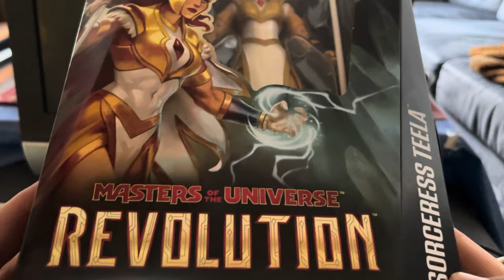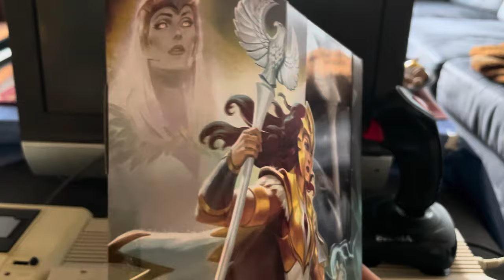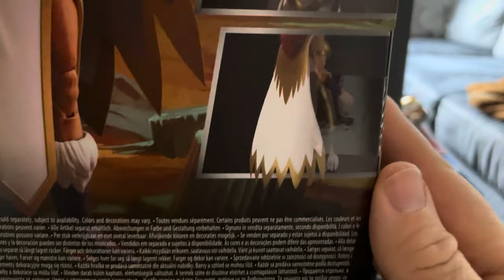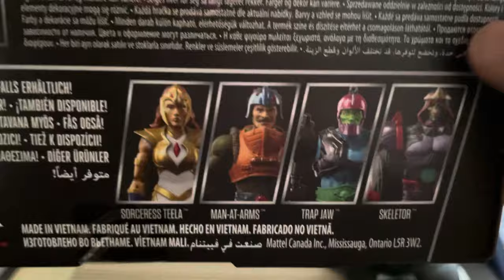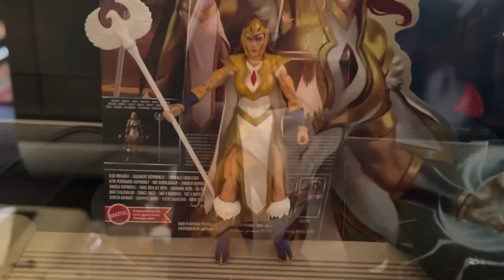SORCERESS TEELA sieht klasse aus ! ( Masters of the Universe Revolution )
Teela als neue Zauberin von Grayskull durften wir bereits in der finalen Episode von MASTERS OF THE UNIVERSE REVELATION bewundern. Jetzt kommt die Actionfigur !